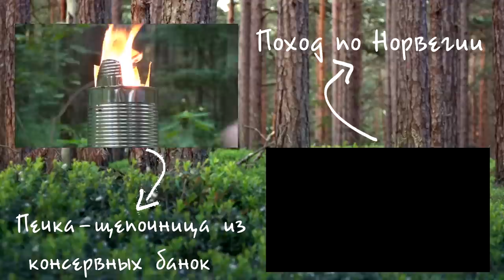Про подошву Vibram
Про подошву Vibram. Сегодня поговорим о подошве Vibram, которая создана специально для альпинистов и туристов всех мастей, и уже много лет ими успешно используется. Заглянем в историю её происхождения и разберёмся, чем же она так хороша.